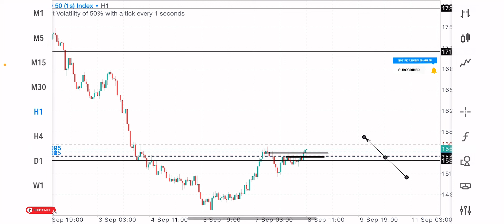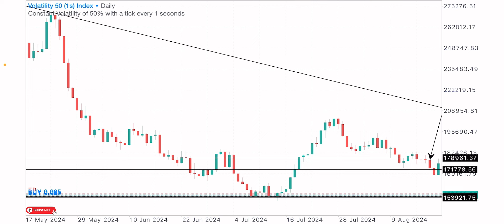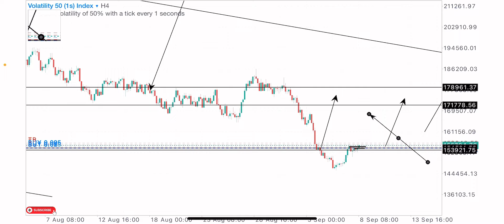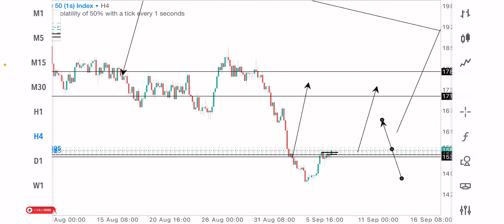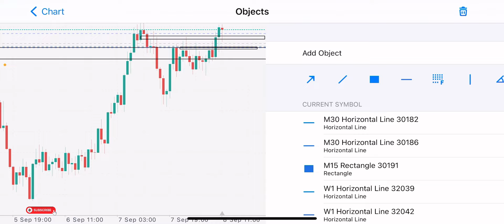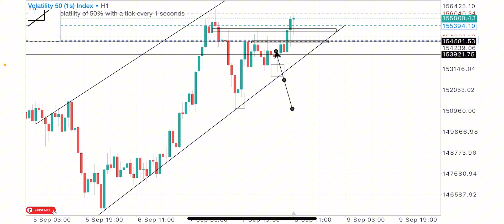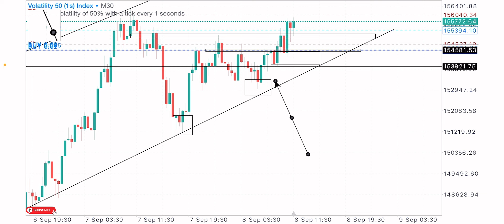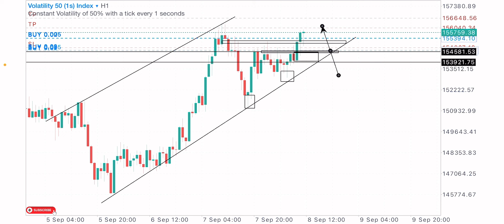How to make money trading volatility indexes🤯 98% win rate‼️DAILY PROFITS🤑🔥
Every trader should learn this profitable price action strategy and make money daily📈💯
Don't lose again❌

Join my telegram channel for free trade signals and market analysis